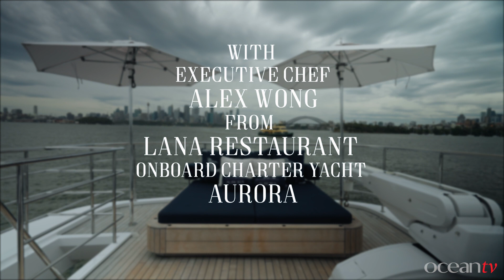Made in Heaven - Chefs On Board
Could there be a more perfect match between great company and exquisite dining aboard luxury charter yacht, Aurora, cruising the glistening waters of Sydney Harbour? Mark Beretta and guests of Ocean Media savour the delicacies created by Lana head chef, Alex Wong.

Located within Hinchcliff House, Lana Dining is an effortless dining experience with sharing, generosity and fun at its core.
Aurora is a stunning 84-foot Moonen motor yacht offering both day and overnight charters around Sydney and the Whitsunday region.